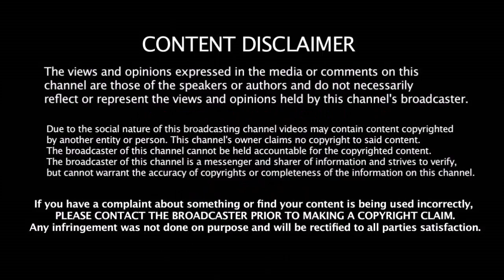விராட் கோஹ்லியை கெட்ட வார்த்தையால் திட்டிய ராணா - கடுப்பான கோஹ்லி | Kohli Vs Nitish Rana